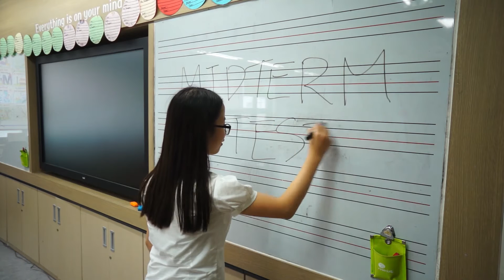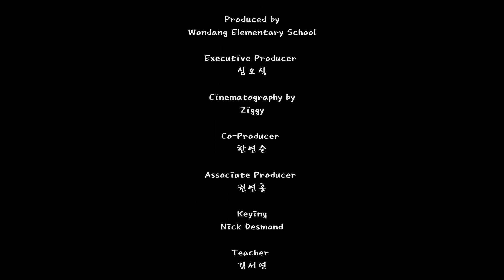Cheat : Wondang Elementary School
Movie Club 2014. This year we tried something new! Chroma Key! I have to admit that my friend Nick Desmond did that hard work for me. So Thanks to Nick movie club kids got to play work with a blue screen. Original Music by Jojo Zawawi.